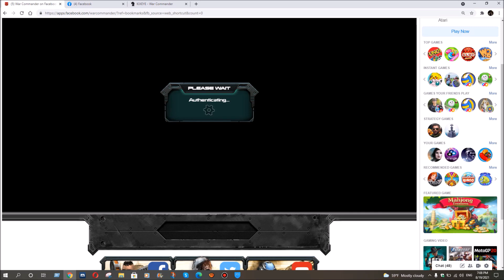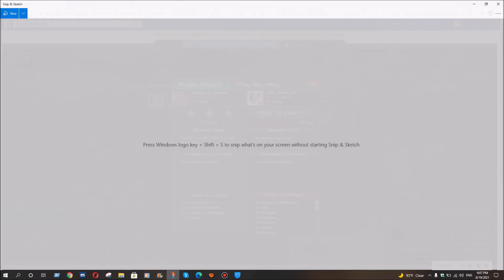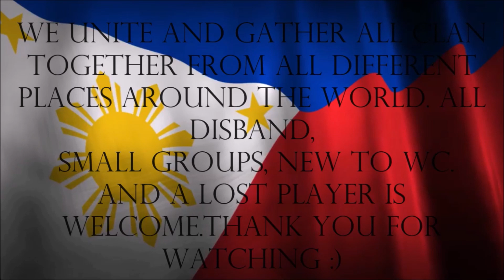A SHORT RID @ SECTOR 135 ----- INITIATED BY: WCNP TEAM 127..!!!